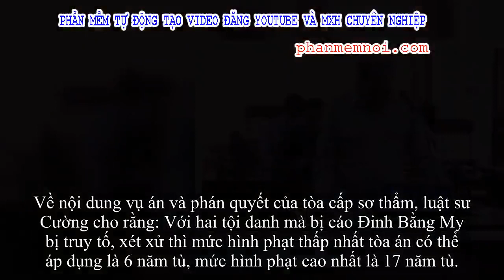✅ Gia đình nam sinh ở Phú Thọ kháng cáo, đề nghị tăng nặng hình phạt và mức bồi thường với cựu hiệu